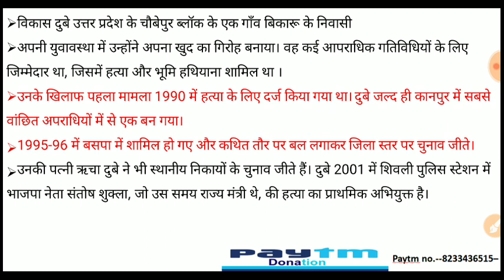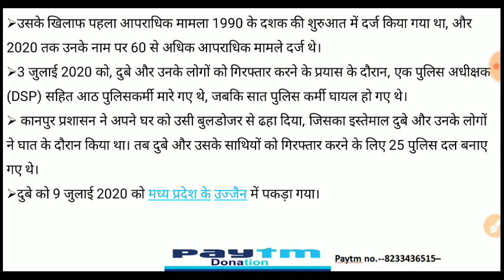Vikas Dubey’s story !! फ़िल्मे समाज का नही बल्की समाज फ़िल्मो, webseries का आईना बनता जा रहा है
VikasDubey (1964 — 10 July 2020) was a history-sheeter,[3] gangster-turned-politician, based in Kanpur Dehat district in the Indian state of Uttar Pradesh. The first criminal case against him was registered in the early 1990s, and by 2020 he had over 60 criminal cases against his name.[4][5][6] As of July 2020, he was connected to the killing of a Minister of State, inside a police station, and in another incident was the main accused in the killing of eight policemen during an attempted arrest.[7][8] Uttar Pradesh Police declared him an absconder with a bounty of ₹5 lakh before he was finally arrested on 9 July 2020 near Mahakaleshwar Jyotirlinga temple in Ujjain.[9][10][11] He was killed on 10 July 2020 in an encounter after the vehicle carrying him met with an accident.[12]